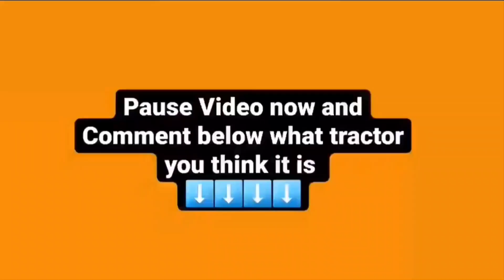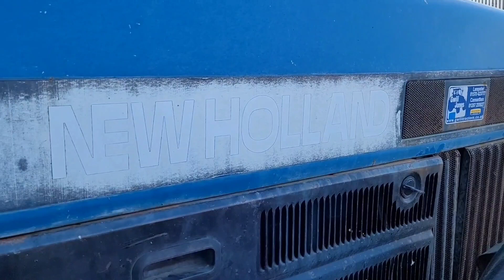Bit of a quiz for fun, Guess what the Tractor is , no one will ever get this I reckon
It isn't what you think its going to be , hopefully no one will be angry at me for this 👍